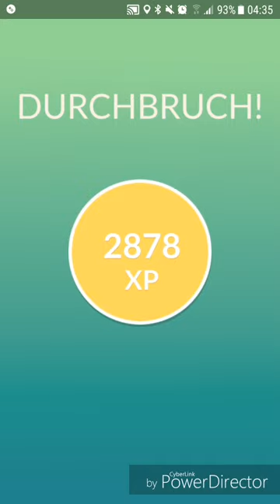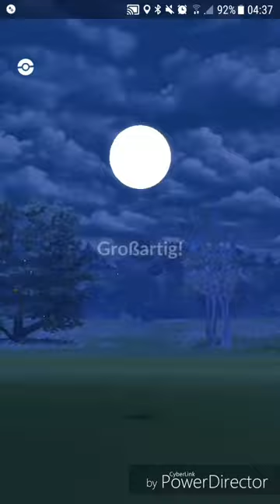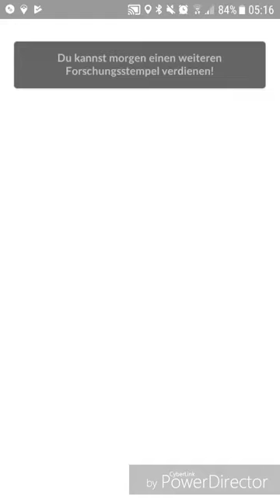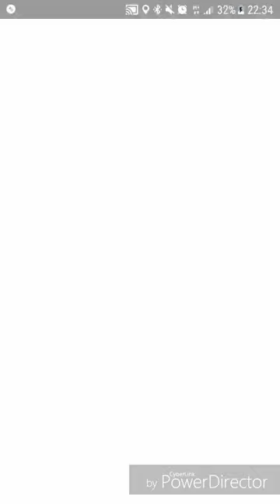4. Forschungsdurchbruch + Zapdos ab Mai - Pokémon GO deutsch